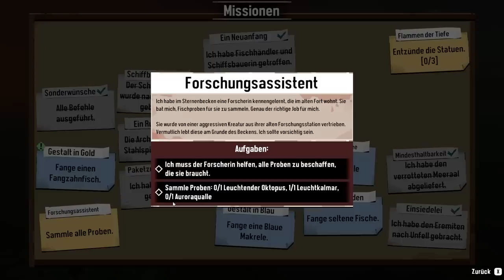Riesen MONSTER FISCH im Wasser - Dredge Gameplay Deutsch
Dredge Indie Horror German Deutsch Let's Play by KeysJore

►Mein Equipment:
Dredge Full Game Deutsch - Let's Play Dredge Indie Horror Deutsch - German/Deutsch Walkthrough Gameplay
Let's Play - Dredge Deutsch Gameplay with Commentary (German/Deutsch)